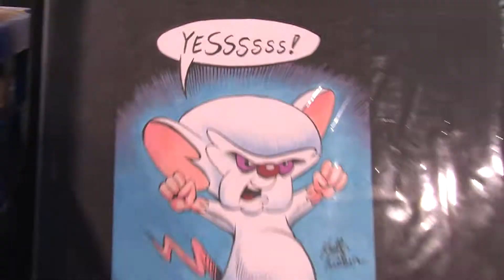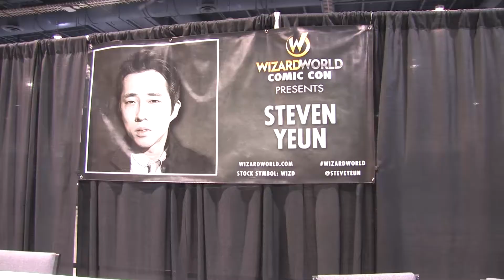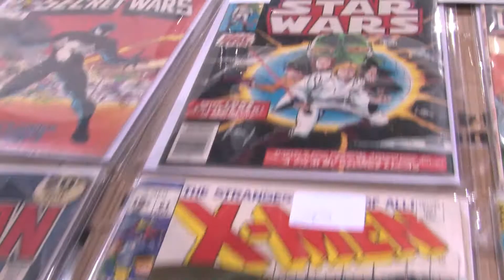Wizard World Comic Con 2015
Gooch visits the Las Vegas Comic Con and wreaks havoc.